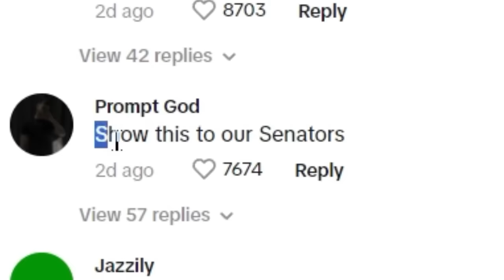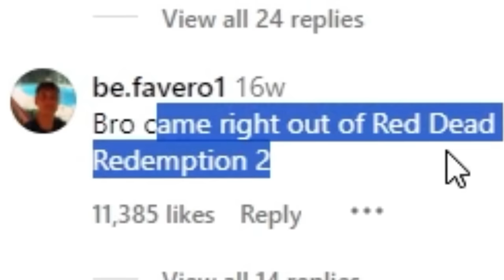TikTok's to Watch Before It Gets BANNED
The Reason They're Banning TikTok...